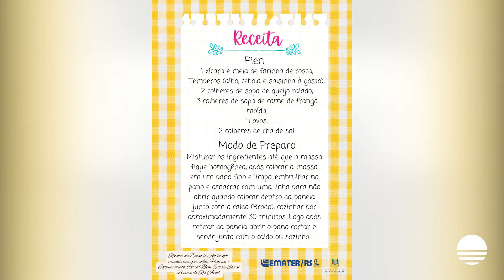SOPA DE PIEN - Simples e deliciosa